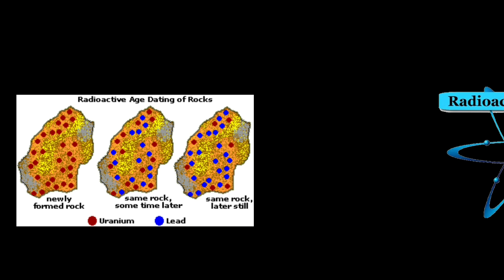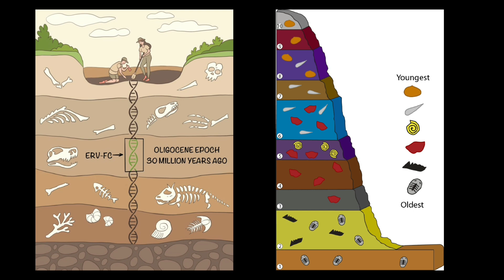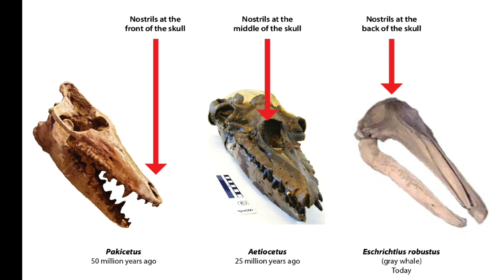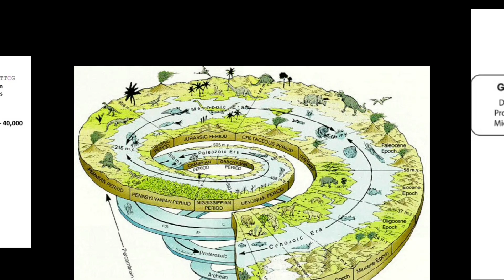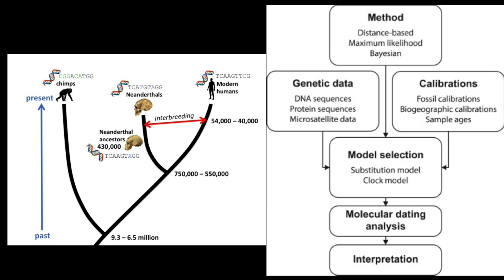"The vast age of Earth"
An essay by: Jason Leon Neuffer